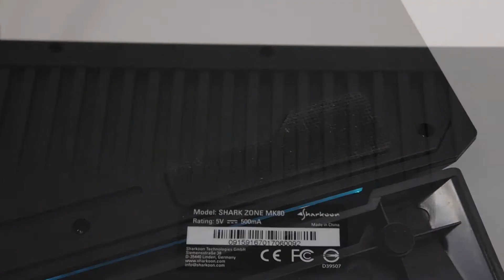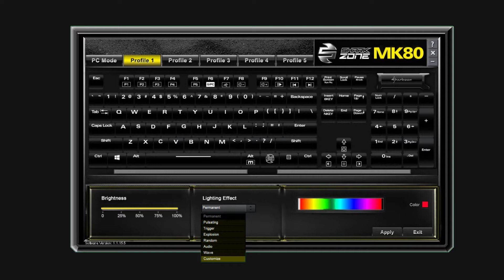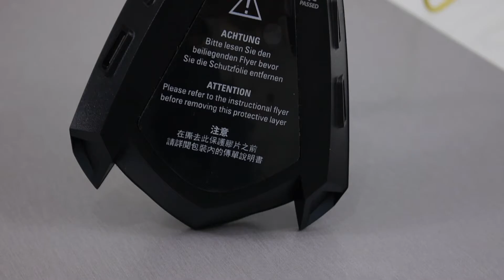Sharkoon SHARK ZONE MK80 & M51+ - Unboxing ITA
Bundle da primi della classe ad un prezzo inaspettato.